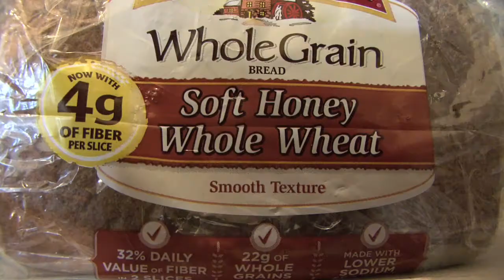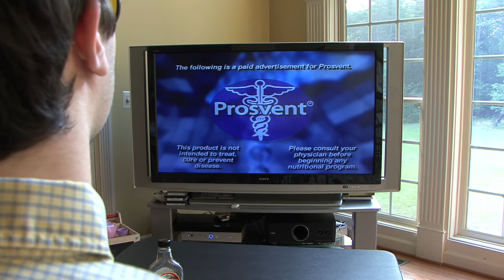Marty Starts a Band (Part 2 of 12)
Part 2 (of 12) of the first installment of the Martin Shorts series: Marty Starts a Band. Martin DeLouise Lopper is up to his usual tomfoolery when he convinces the guys to start a rock band with him. Hijinks ensue!